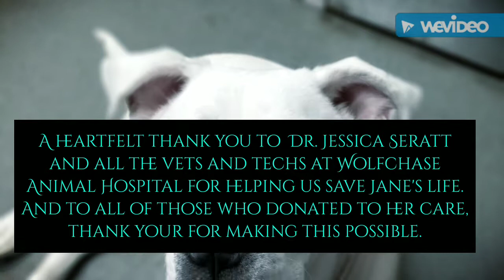Jane - Big Fluffy Dog Rescue